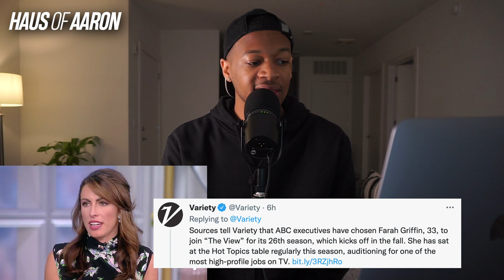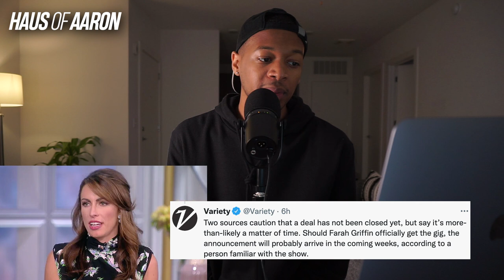‘The View’ Decide NOT TO HIRE Black Conservative, Goes With Former Trump Employee!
'The View' hire Alyssa Farrah Griffin, a former Trump WH employee.

$aaronekeenan